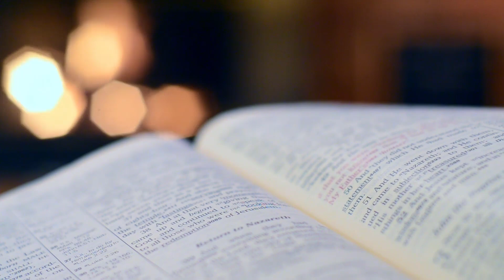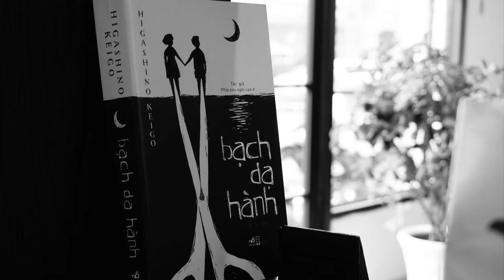ĐIỀU KỲ DIỆU CỦA TIỆM TẠP HÓA NAMIYA: Phép màu của sự sẻ chia l Anh Phương l Cấy Nền Radio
Có những cuốn sách viễn tưởng, kỳ ảo nhưng cũng rất đời thực. Đời thực ở ý nghĩa ẩn sau mỗi giả định mà tác giả mang đến cho người đọc. Như một số các tác phẩm lừng danh thế giới, đặc biệt nói về tình bạn, tình đồng đội, tương hỗ và giúp đỡ như cuốn Harry Porter, Chúa tể những chiếc nhẫn… Nhưng hôm nay tôi muốn chia sẻ và giới thiệu tới các bạn cuốn "Điều kì diệu của tiệm tạp hóa Namiya" của tác giả Higashino Keigo, một tác giả nổi tiếng của Nhật Bản về các đầu sách trinh thám và tâm lý xã hội. Với góc nhìn rất đời thực và sâu sắc.
Thực hiện
Tác giả: Higashino Keigo
Nội dung: Mai Cung Anh Phương
Diễn đọc: Hải Anh
Biên tập: Ban nội dung chuyên mục Cảm nhận Sách hay
Sản xuất: Khanh Linh Tran